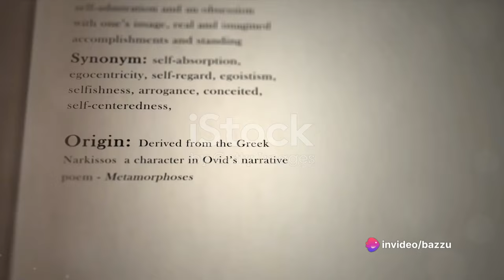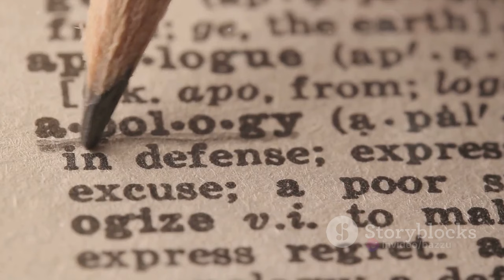How Narcissists Experience and Express Regret in Distinct Ways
In this thought-provoking video, we delve into the intriguing world of narcissism and examine how individuals with narcissistic traits experience and express regret in distinct ways, contrasting them with neurotypical individuals. Join us as we unravel the complexities behind this psychological phenomenon and shed light on the key differences in their emotional responses. Gain a deeper understanding of narcissistic behavior and the impact it can have on relationships and personal growth. Don't miss out on this eye-opening exploration! Let's spread awareness together!

OUTLINE:

00:00:00 Do Narcissists Experience Regret?